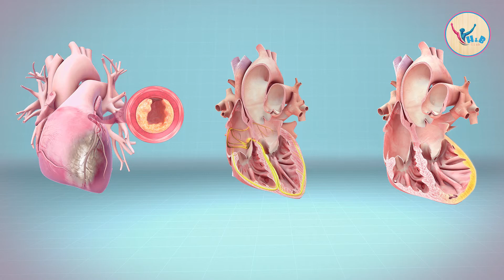නිවසේ සිටම කොලෙස්ටරෝල් අඩු කර ගන්න සාර්තකම ප්‍රතිකාර | Home remedy for cholesterol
Is it possible to control cholesterol at home? or what are the home remadies This is a very important problem. Do we need drugs to control cholesterol? Also, a good diet and regular exercise can control cholesterol. If so, how should we exercise? How can we control cholesterol?  can stress affect high cholesterol.

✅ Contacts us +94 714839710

Dr. Sujeewa Weerasinghe